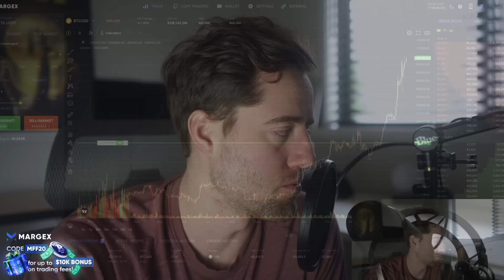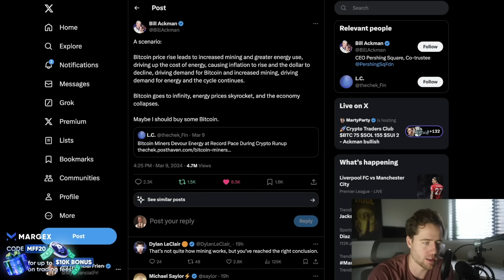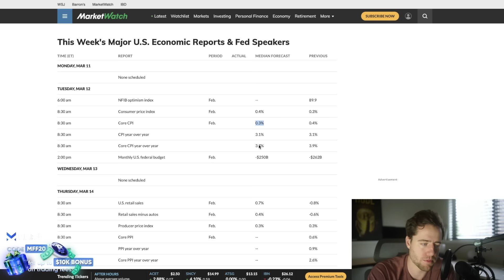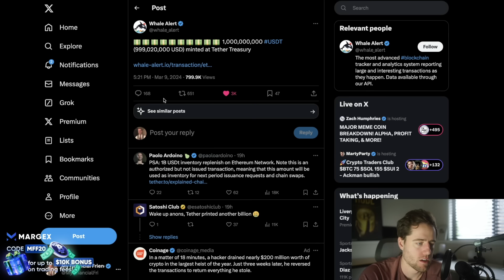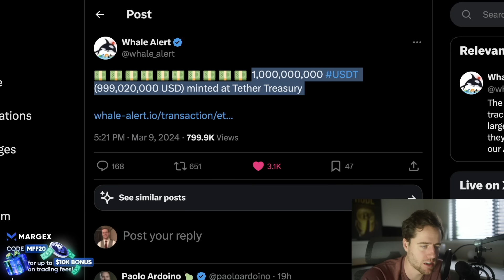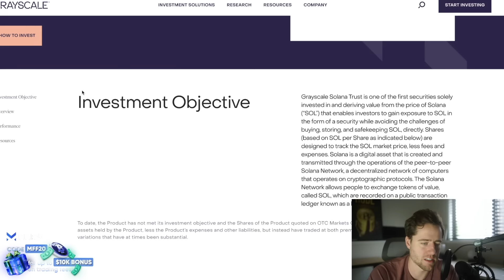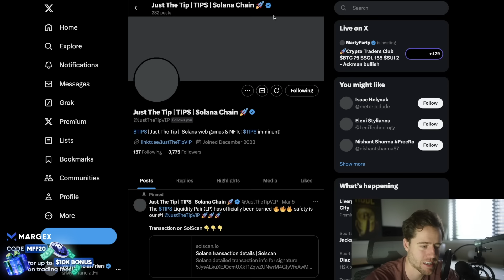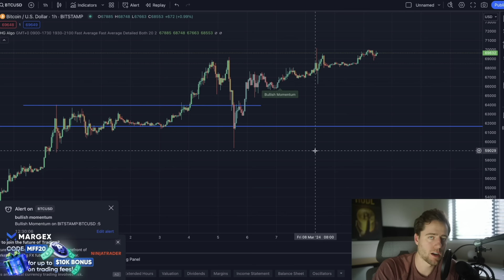INSANITY IS COMING FOR BITCOIN OVER THE NEXT 100 HOURS! (TIPS CRYPTO IS MOVING FAST!)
Pre-Register today.